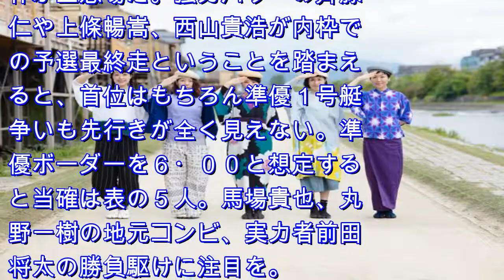深谷が得点率トップ ＭＢ大賞 【びわこ】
びわこボートのＧ２「びわこモーターボート大賞」は１８日、予選最終日に突入する。３日間を終えてトップは深谷知博。激しい星のつぶし合いの中、ここまで手堅くオール３連対。ただ、予選ラストに６枠を残しているだけに、３年半ぶりの特別戦制覇へはこの不利枠が正念場だ。強力パワーの斉藤仁や上條